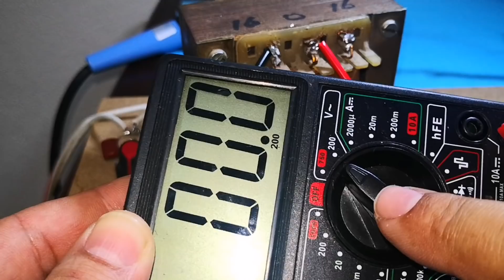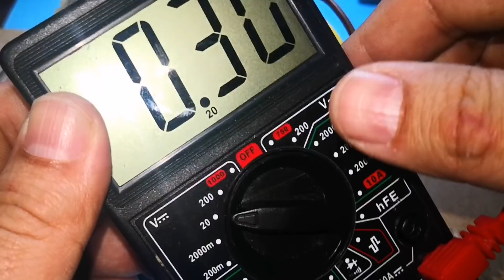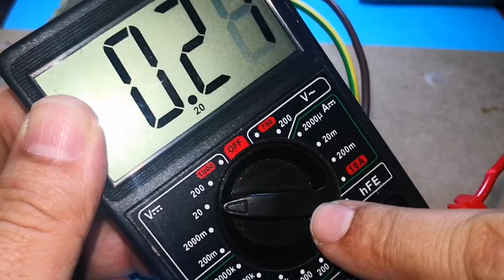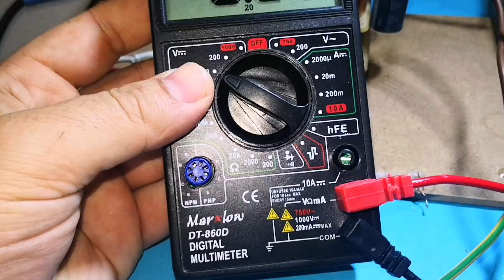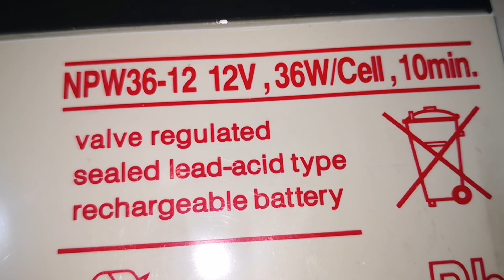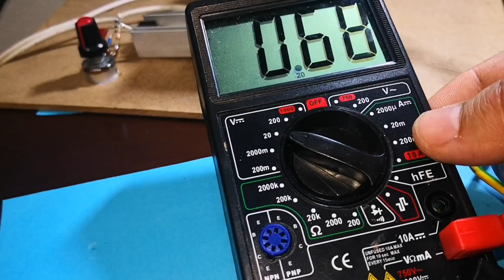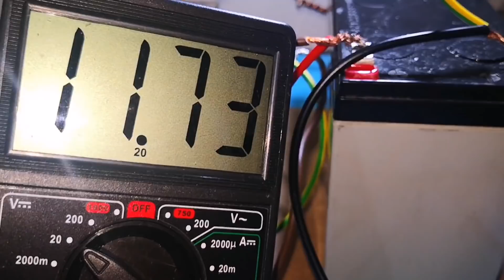SÜPER GÜÇLÜ AYARLI GÜÇ KAYNAĞI YAPIMI - 160 WATT 20 VOLT AYARLI GÜÇ KAYNAĞI - BASİT AKÜ ŞARJ DEVRESİ